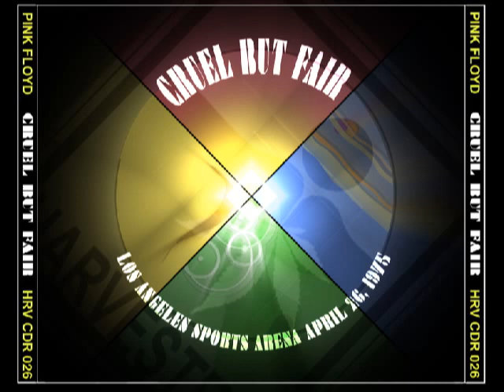Eclipse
Pink Floyd

1. Raving and Drooling
2. You Gotta Be Crazy
3. Shine On You Crazy Diamond (parts I - V)
4. Have A Cigar
5. Shine On You Crazy Diamond (parts VI - IX)
6. Speak To Me
7. Breathe
8. On The Run
9. Time
10. The Great Gig In The Sky
11. Money
12. Us And Them
13. Any Colour You Like
14. Brain Damage
15. Eclipse
16. Echoes